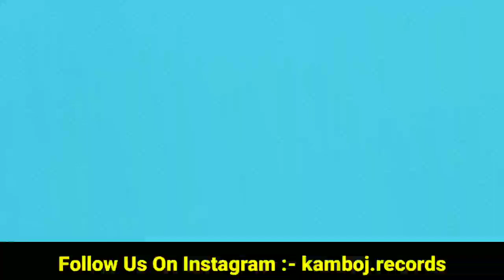Karan Aujla New Song | Karan Aujla Live In Pagg On Instagram (Turban) | Karan Aujla Cross 30 Million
ailaan sidhu moose wala
sidhu moose wala ailaan song
ailaan sidhu moose wala new song
sidhu moose wala new song ailaan